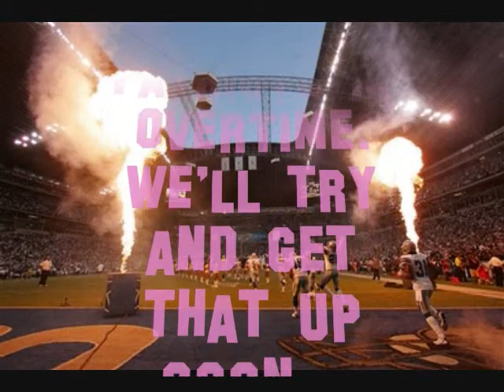Pigskin Holiday, Week 5, 4th QTR.wmv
Mario Spina's Holy Shit! Moments of the week w/Ed & CT. Topics include McNabb and the Vikings drudging of Arizona, The 49ers shellacking of the Tampa Bay Bucs, High $ Contracts and the effort of athletes, Mario remembers Al Davis and much more here in the Pig Sty.